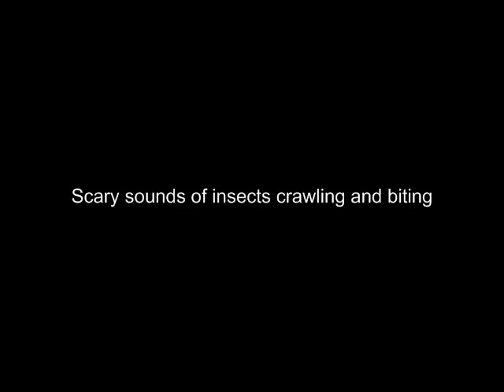Scary sounds of insects crawling and biting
Sounds of insects running around biting and eating on something. Good sound for scary movies productions.